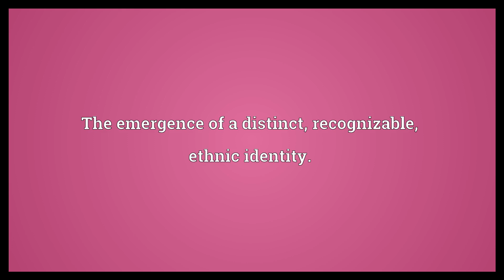Ethnogenesis Meaning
Video shows what ethnogenesis means. The emergence of a distinct, recognizable, ethnic identity..  Ethnogenesis Meaning. How to pronounce, definition audio dictionary. How to say ethnogenesis. Powered by MaryTTS, Wiktionary